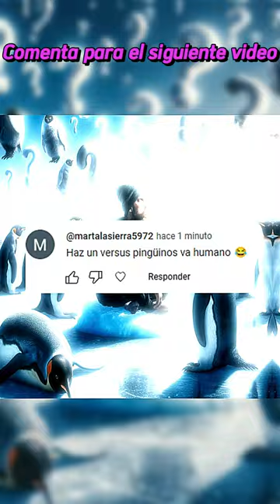¿Quién Ganará? Humano Vs Pingüinos | Cuantas Pingüinos hacen falta para derrotar a un humano?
Descubre en este emocionante short cómo un humano se enfrenta a diferentes cantidades de pingüinos, desde uno solo hasta un ejercito. ¿Puede un humano sobrevivir al ataque de un ejército de pingüinos? Desde una batalla simple hasta un enfrentamiento letal, exploramos cada escenario y mostramos las tácticas de supervivencia ante este insólito desafío. Acompáñanos en esta aventura épica de resistencia, estrategia y supervivencia. ¡La batalla entre humanos y pingüinos te sorprenderá!